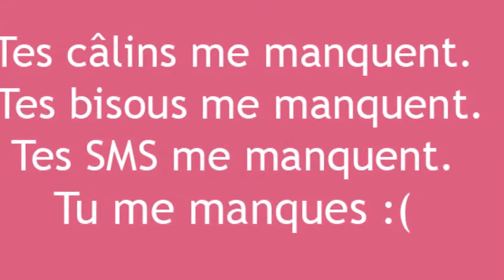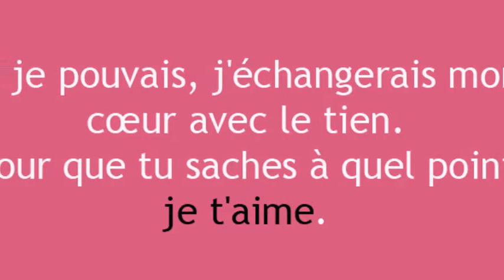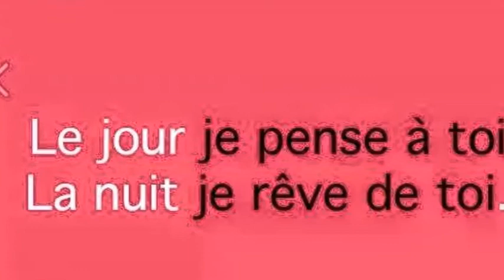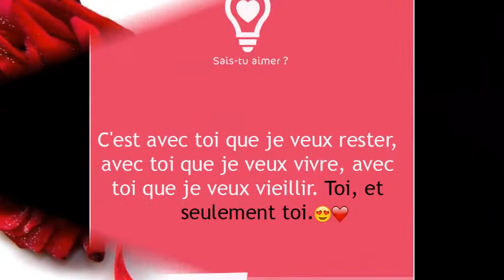je pense a toi tres fort